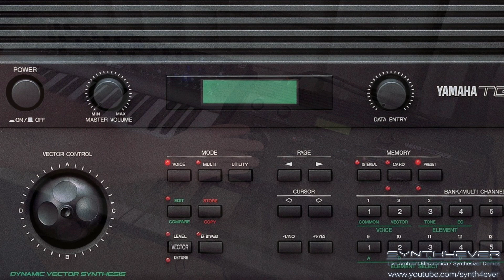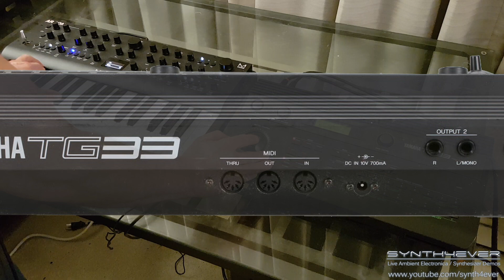YAMAHA TG33 - Relaxing ambient chillout music | Synth demo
- Yamaha TG33 synth demo -- playing relaxing ambient electronica music soundscape on TG33 tone generator synth from Yamaha.

This relaxing ambient chill-out / new age synthesizer music created using Yamaha TG33 vector synthesis, random arpeggiator, and Yamaha TG-33 reverb effects. The Yamaha TG33 is a great synthesizer for ambient music.

Ambient music:
As a genre, ambient focuses on creating a mood or atmosphere through synthesizers and timbral qualities. It often lacks the presence of any net composition, beat, or structured melody. Due to its relatively open style, ambient music often takes influences from many other genres, ranging from house, dub, industrial and new age, amongst several others. Since it is a relatively ambiguous term, ambient has no distinct characteristics, and its style can vary a great deal. In essence, it is a term to describe any form of electronic music which puts an emphasis on tone and atmosphere over traditional musical structure or rhythm. Ambient music is often highly conceptual and experimental in style, while it is said to evoke an "atmospheric", "visual" or "unobtrusive" quality.

Space music:
Space music, also called spacemusic, is an umbrella term, synonymous with a segment of New Age Music and Ambient Music. It has also been associated with preceding styles of relaxing music such as lounge music, easy-listening, and elevator music... space music can evoke a "continuum of spatial imagery and emotion,"which can be beneficial for introspection, and for developing, through a practice of deep listening, an awareness of the spatiality of sound phenomenon. This type of psychonautic listening can produce a subtle trance-like state in certain individuals which can in turn lead to sensations of flying, floating, cruising, gliding, or hovering... space music is used by some individuals for both background enhancement and foreground listening, often with headphones, to enable states of relaxation, contemplation, inspiration, and generally peaceful expansive moods; it may promote health through relaxation, atmospherics for bodywork therapies, and effectiveness of meditation. Space music appears in many film soundtracks and is commonly played in planetariums.